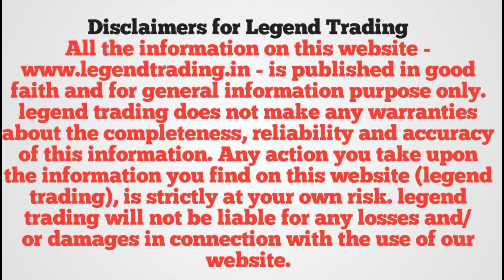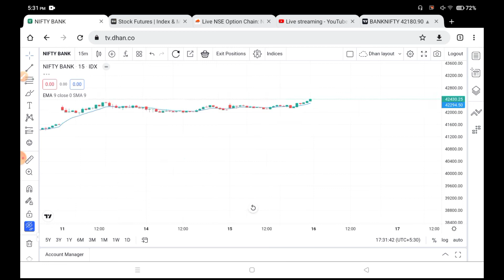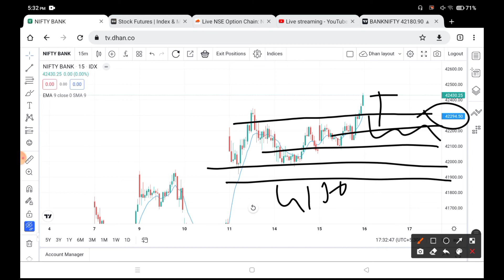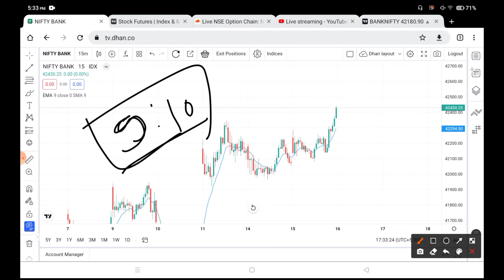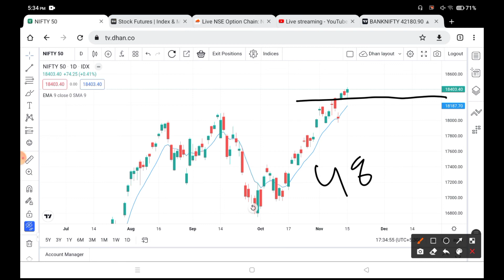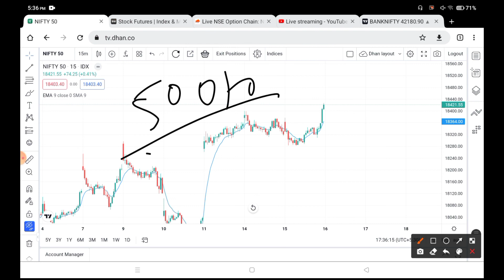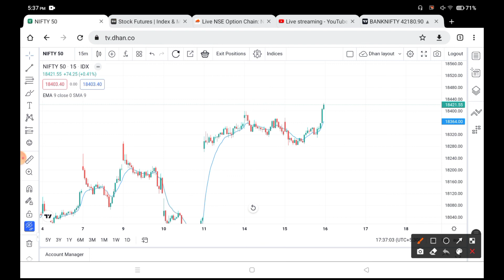Nifty & Bank Nifty tomorrow prediction 16th November 2022 | nifty & bank nifty important levels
Techqee Emmi

aany queries

stock market
stock trader
stock king
stock twins
option trading
option selling
option guide
option guide
option chain analysis
stock king
theta gainers
bank nifty